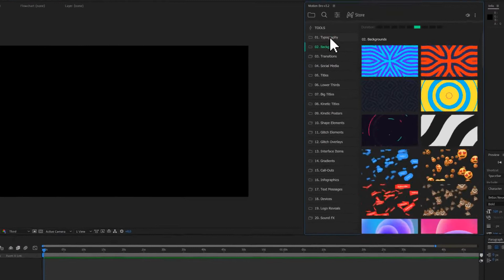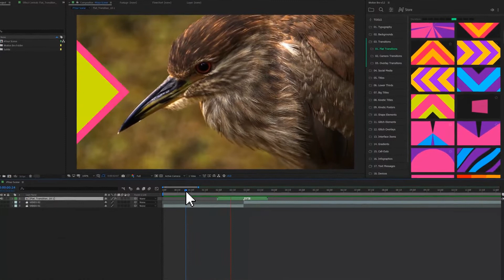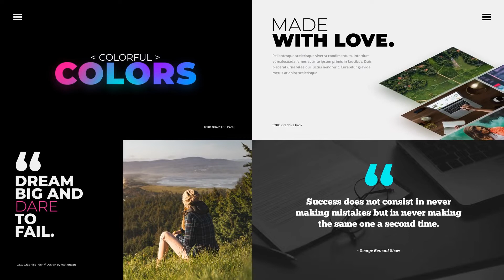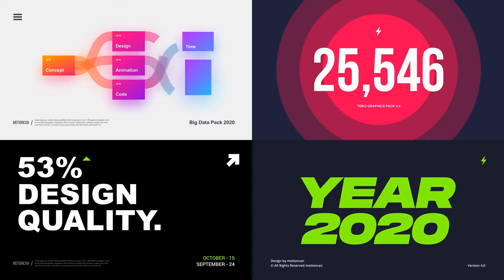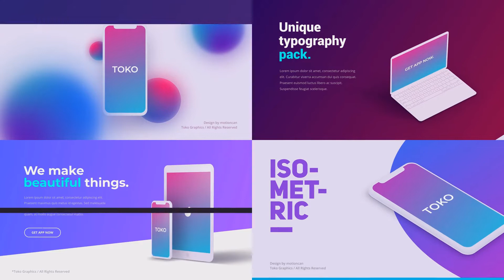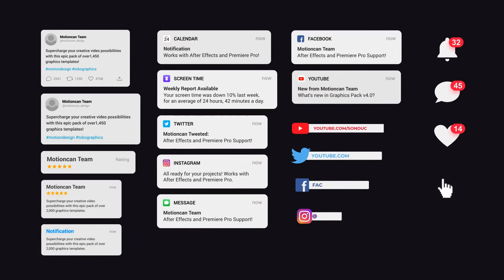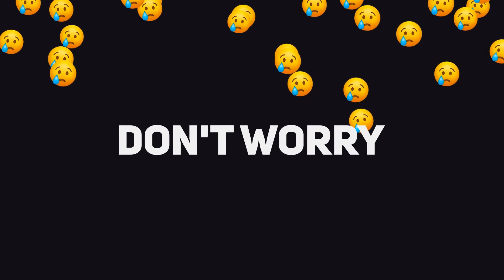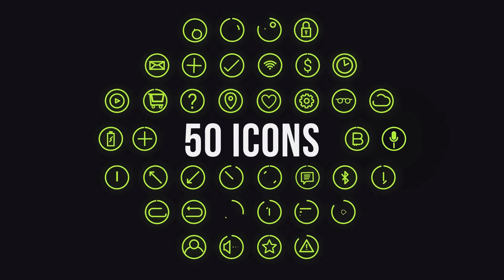Graphics Pack - After Effects Projects Templates FX | Videohive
►Track: Towards The Stars
►Author: ANtarcticbreeze

2250+ Ready For Use Graphics Elements
600 Sound FX Included
Fast Render
Color Control
Watch Preview in Full HD